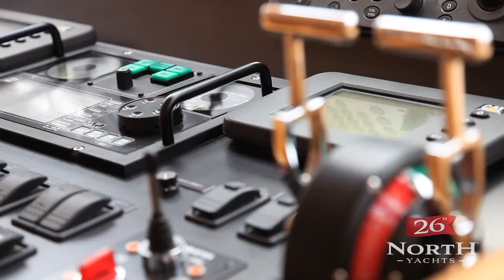26 North Yachts 85 Burger Yacht for Sale HD Video Tour HD